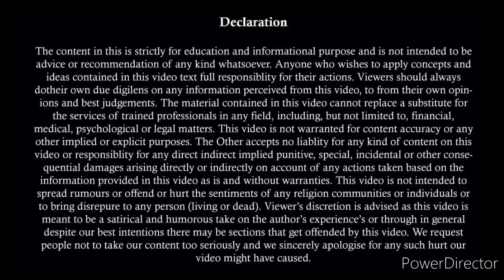झूठे 376 IPC के केस में 5 Important Points | Precautions in False 376 Case | DNA Test in 376 IPC